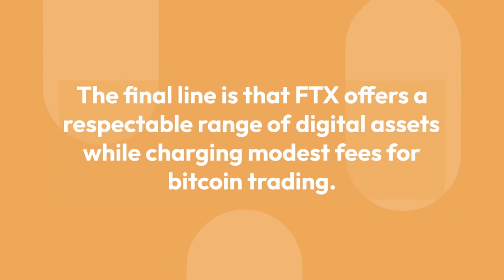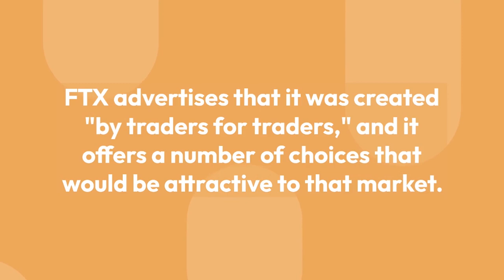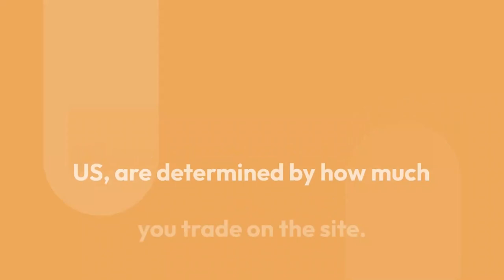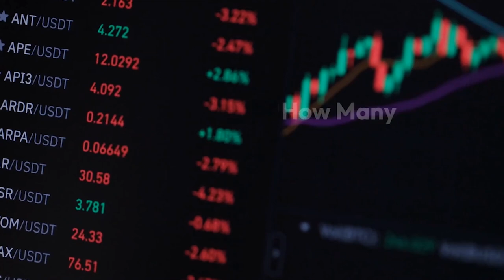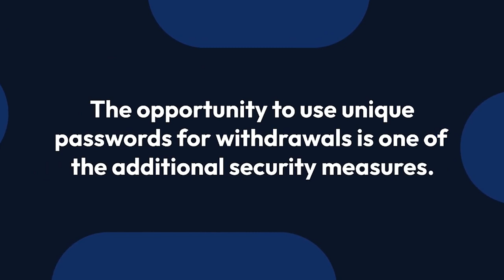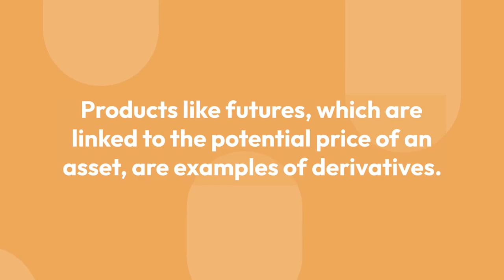FTX Broker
FTX Broker the more complicate products that ftx offer may appeal to more experienced traders how ever some may be searching for a wider variety of cryptocurrencies,
 Money investmen Finance  Money investmen Finance  Money investmen Finance